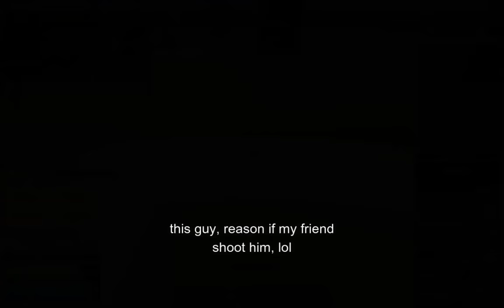『Rengoku X Dragon Talon』Bounty Hunting Montage || Blox Fruits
helloooo guys, before watching my video

Stats: Swordmain
Melee: max
Defense: max
Sword: max
Gun: 1
Fruits: 1

im copy intro from him hehe, he is my idol:D

enjoy with video guys:)